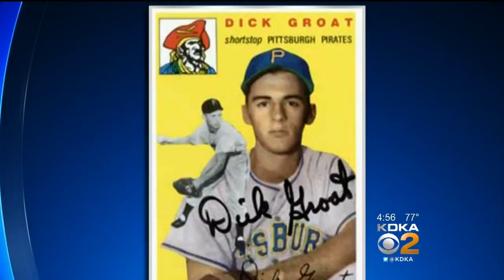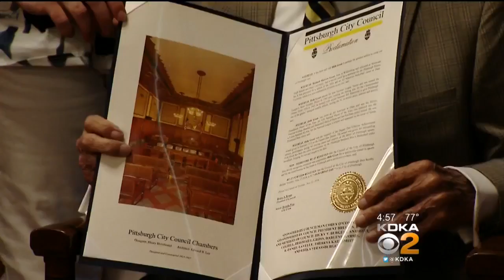City Honors Legendary Athlete Dick Groat With His Own Day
It is Dick Groat Day in the City of Pittsburgh; KDKA's Bob Allen reports.